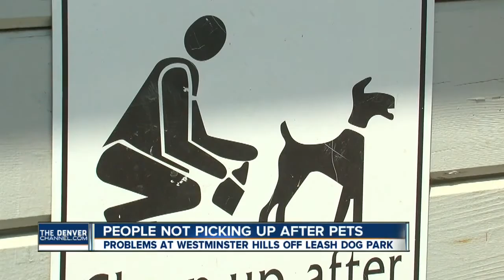People are not picking up after their pets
Denver7 reporter Molly Hendrickson tells us it seems dog owners at Westminster Hills off-leash dog park are only getting half the message.